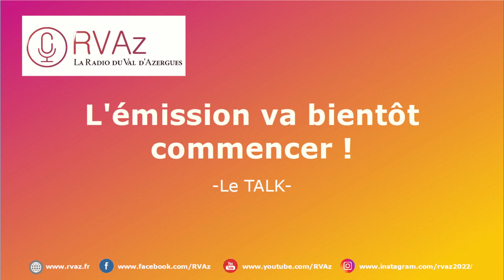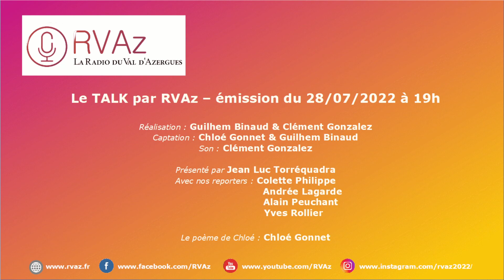🔴Live - Le TALK - émission du 28/01/2022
C'est le grand retour de notre fameux Talk, maintenant en vidéo, 1 vendredi sur 2 à 19h !
Une émission toujours présenté par Jean Luc Torrequadra avec nos quatre reporters, Colette Philippe, Andrée Lagarde, Alain Peuchant et Yves Rollier.
Une nouvelle chronique a vu le jour
-  le poème de Chloé , enregistré par Chloé Gonnet

équipe technique :
réalisation : Guilhem Binaud & Clément Gonzalez
Captation : Chloé Gonnet et Guilhem Binaud
Son : Clément Gonzalez